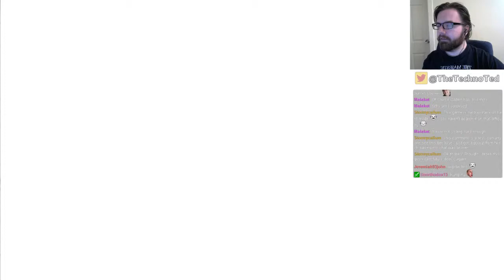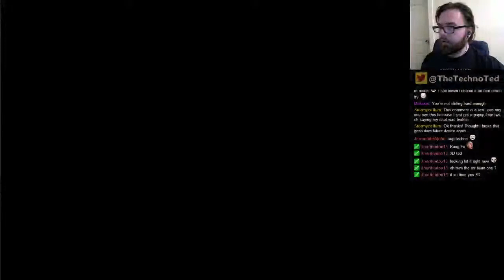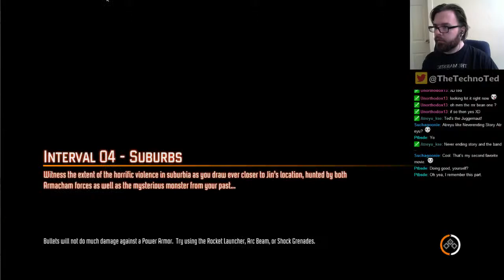F.E.A.R. 3 [PC] | Day 3 | First Time Playthrough | Snake 'Terry' Fist! - 6/6